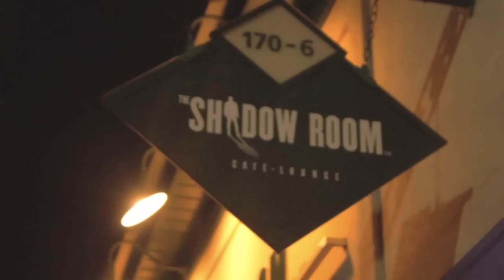Cold Blooded Live in Middletown,CT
Cold Blooded performs Sub-Zero and Mercy at the Shadow Room located in Middletown, CT.